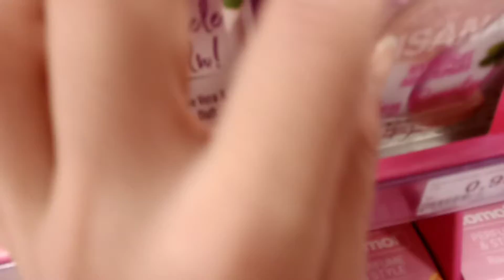ROSSMANN LIVE HAUL Februar 2022 🛍️✨ SOO VIELE NEUHEITEN